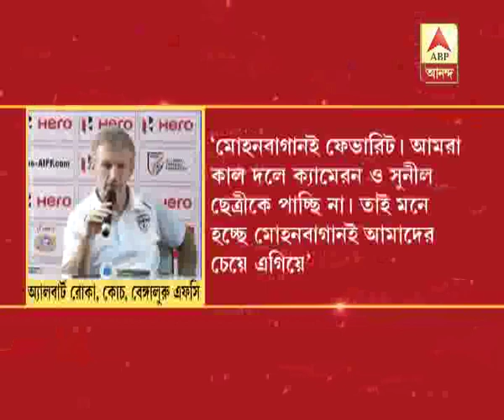Federation Cup Final: Mohun Bagan favourites against Bengaluru FC